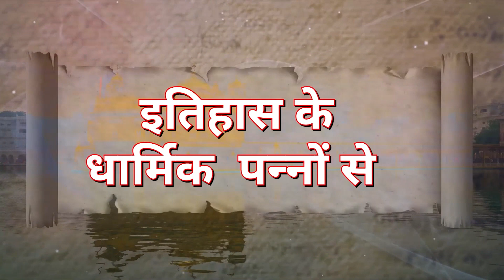*इतिहास के धार्मिक पन्नो से जानिए; इस बार की Holi को कैसे बनाए फलदायक*